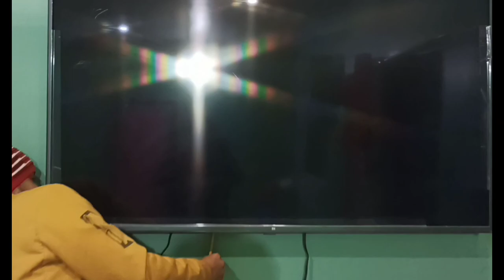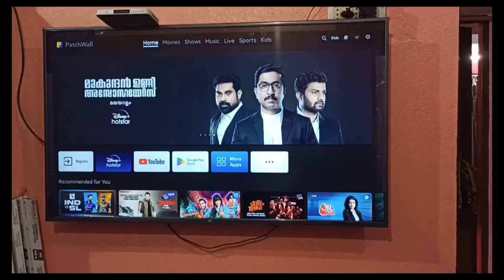43 inch LED TV wall par kaise lagya jata hai technology mi tv